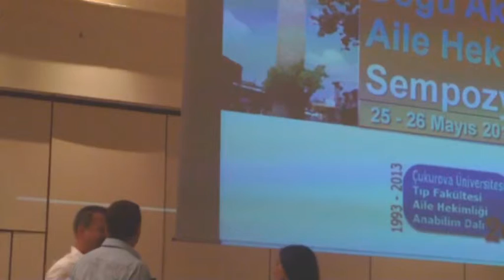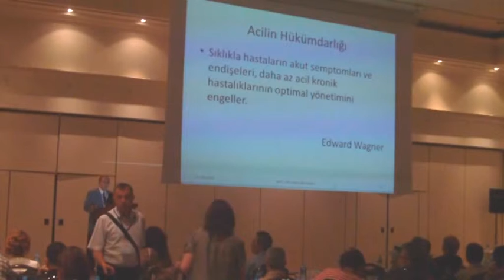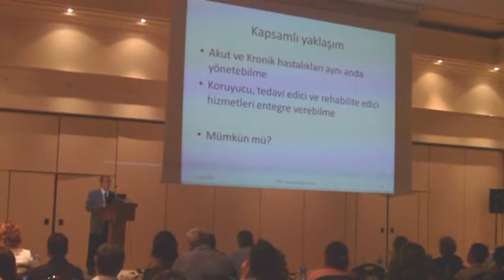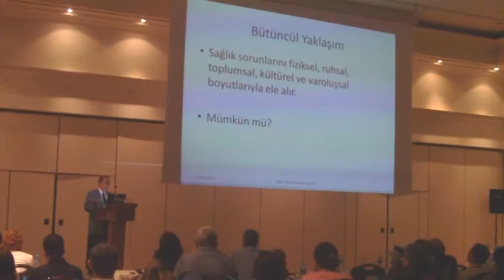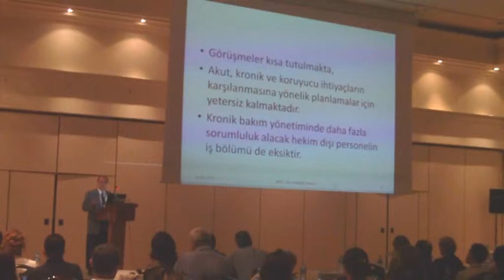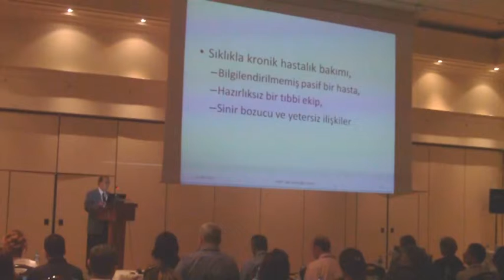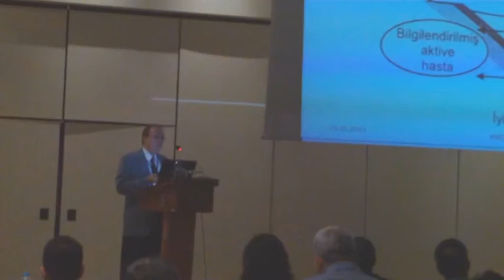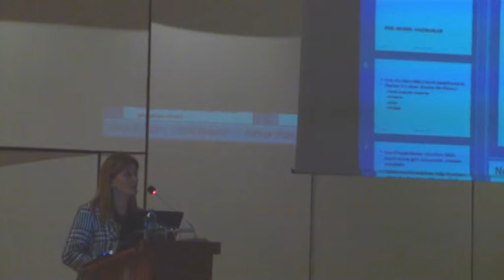Adana Balcalı Ünv. Aile Hek. Sempozyumu 25.05.2013